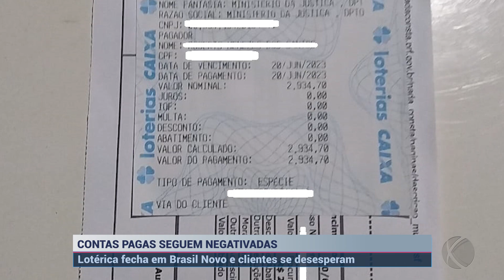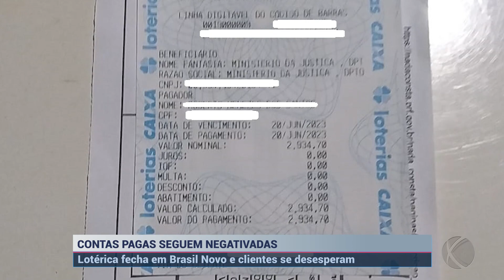Lotérica fecha e não repassa pagamentos feitos por clientes no Pará | SBT Altamira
Lotérica de Brasil Novo, Sudoeste do Pará, é alvo de reclamação por fechamento inesperado.